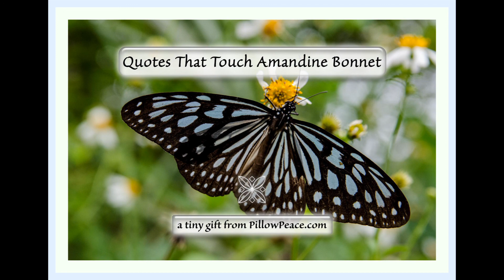"Quotes That Touch" Amandine Bonnet | Real-Time Reading for Bedtime Relaxation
Therapeutic reading - while using my soothing voice to read for you fantastic stories in a real-time, I will bring your mind back to the state of blissful peace.

1/ Anam Cara Cat's book "Birdseed..."
(Endorsed by New York Times best-selling author Shawn Achor, by The Colorado Department of Education, & by psychologists, teachers, and students worldwide:
Birdseed is more than a collection of extraordinary quotes and journal prompts. It's a tool that guides teachers towards transforming the classroom atmosphere and engaging students in an authentic learning process. The brilliant activity shared in this book addresses the social-emotional domain, which allows for a balanced approach to education and genuinely prepares students for success within and well beyond the classroom. Author and veteran teacher Anam Cara Cat understands the relationship between emotional intelligence and academic achievement and offers an innovative strategy to educate, empower, and inspire today's youth.)

2/ Steven Price's book "1001 Smartest Things Ever Said"
(A compendium of human wisdom culled from the world’s celebrated--and anonymous --minds, from Confucius and Shakespeare to Maya Angelou and Woody Allen.)